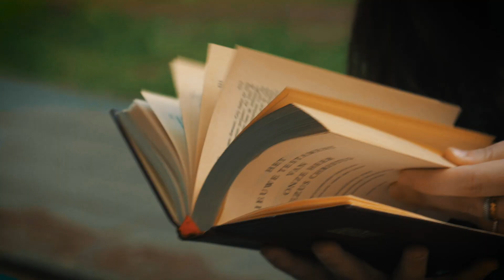Legenda Basilicae | De Outdoor Escape Room!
| Legenda Basilicae is dé Outdoor Escape Room in Hoeven, Halderberge. Ga jij met jouw vrienden, familie of collega's het avontuur aan? Weet jij de Legende van de Basiliek op te lossen?!

Je krijgt 60 minuten de tijd om dit mysterie op te lossen.. Wacht niet langer en reserveer snel!

Tot snel bij Legenda Basilicae | De Outdoor Escape Room in Hoeven!